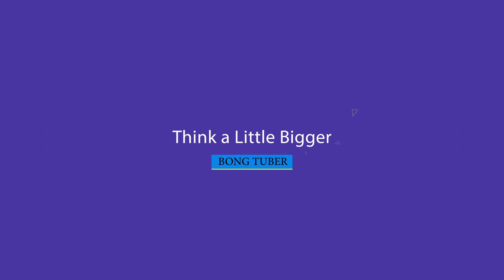PUBG IS BANNED IN INDIA | SERIOUSLY???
Hello Friends!!! The game is based on previous mods that were created by Brendan "PlayerUnknown" Greene for other games using the film Battle Royale for inspiration, and expanded into a standalone game under Greene's creative direction. In the game, up to one hundred players parachute onto an island and scavenge for weapons and equipment to kill others while avoiding getting killed themselves. The available safe area of the game's map decreases in size over time, directing surviving players into tighter areas to force encounters. The last player or team standing wins the round.